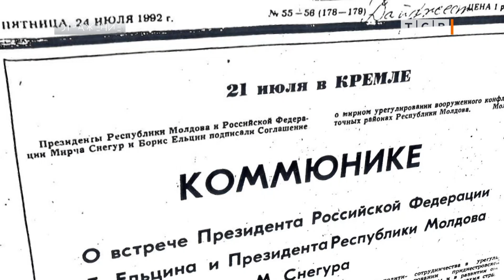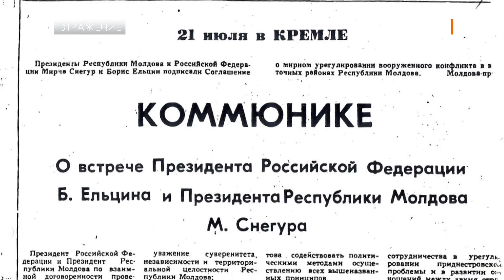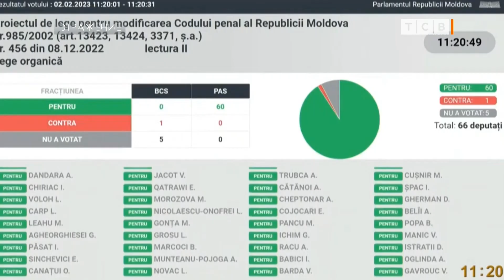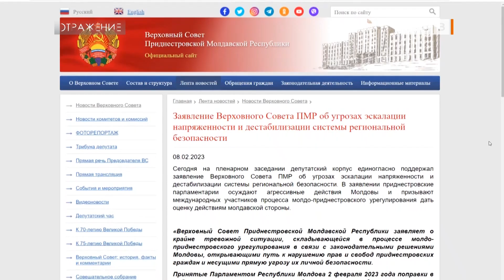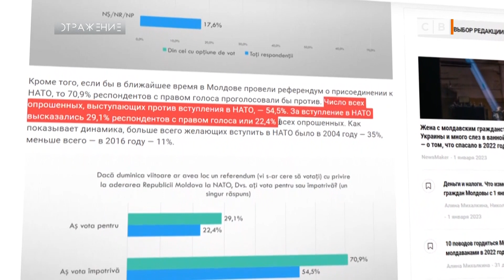Переговоры на свалку?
В Молдове объявили всех приднестровцев преступниками – так Вадим Красносельский сказал о поправках в молдавский Уголовный кодекс на коллегии приднестровского МИДа, антиконституционной структуры по нынешнему молдавскому законодательству. В самой же Молдове принятые поправки используют и для обвинений в адрес политических оппонентов. Накануне там разразился очередной политический кризис: правительство Натальи Гаврилицы в полном составе ушло в отставку. Бывшая премьер сказала при этом, что не находит в стране той же поддержки, что в Брюсселе. А там на днях она просила у НАТО помощи армии и получила заверения, что помощь будет. На формирование нового правительства в Молдове закон отводит две недели. И теперь совсем непонятно, состоится ли запланированная на следующую неделю встреча политпредставителей.